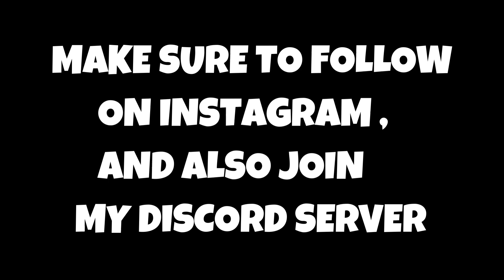TECHNO GAMERZ HEROBRINE SMP SAVED FROM 1 LAKH ZOMBIES | FEAT:I.M.BIXU,ANDREOBEE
ABOUT THIS VIDEO:IN THIS VIDEO WE WENT TO HEROBRINE SMP WHICH IS NOWDAYS VERY POPULAR MANY BIG YOUTUBERS PLAY IN THIS SMP LIKE UJJWAL, I.M.BIXU, ANDREOBEE, THE RAWKNEE GAMES,KHATARNAK ONESPOT,GAMERFLEET.CHAPATI HINDISTANI GAMER ,TOTAL GAMING, YESSMARTYPIE(NAMING THEM  COZ OF VIEWS)
WE DID A VERY ONE JOB WITH SUPERBOYJAM MY FRIEND (SUAR) AND ALSO SURVIVED AND SAVE THE SMP FROM ZOMBIE APOCALYPSE !!!
IF YOU LOVE THE VIDEO MAKE SURE TO SUBSCRIBE TO MY CHANNEL AND LIKE THIS VIDEO AND ALSO SHARE THIS TO FRIENDS AND FAMILY COZ ITS A FAMILY FRIENDLY VIDEO  xD:
GIVEN BELOW :D
ABOUT ME► I AM PRATYAKSH SINGHAL FROM UP , AGRA AND I AM A SCHOOL STUDENT STUDYING IN A PRIVATE SCHOOL AND I MADE FUNNY GAMING VIDEOS WHICH ARE GOING TO ENTERTAIN YOU | I MAKE FAMILY FRIENDLLY CONTENT .MAYBE ;JUST KIDDING:xD
(MY GAMING PC) 50000 RUPEES
              { PC SPECS }
PROCESSOR : RYZEN 5 3500
LINK: NAHI HAI BEE
GRAPHIC CARD : NVIDIA GTX 1650
MOTHERBOARD : MSI PRO A320M MOBO
RAM : CORSAIR VENGEANCE 8GB GDDR4 SINGLE
POWER SUPPLY : ANTEC BP450 WATT POWER SUPPLY
CASE : ZEBRONICS NORMAL CASE
HARD DISK : 1 TB WESTERRN DIGITAL HARD DISK
MONITER : LENOVO 19.5 INCH MONITER
KEYBOARD MOUSE : ZEBRONICS TRANSFORMER
WIFI ROUTER : I BALL 300 MBPS ROUTER

OK BA BYE AND HAVE AWESOME DAY :D